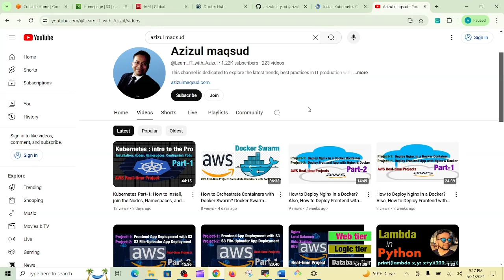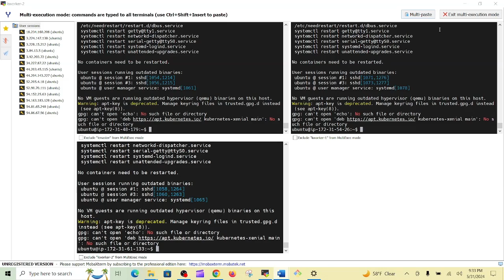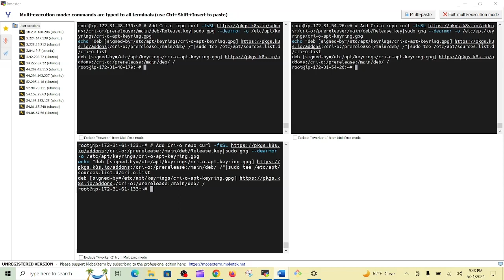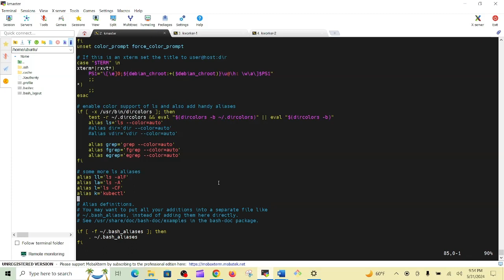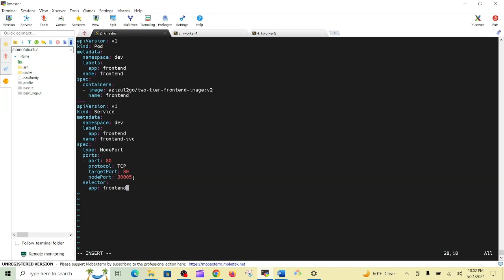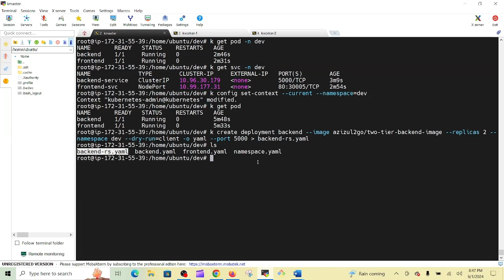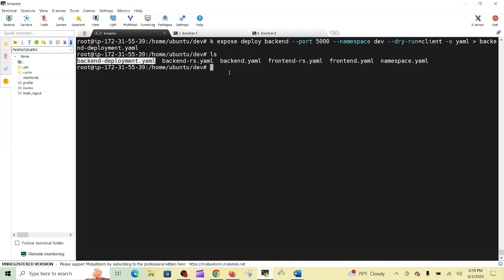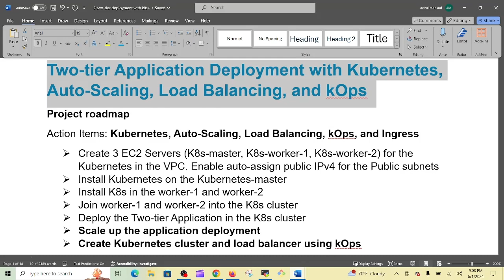Kubernetes Part-2-1: How to Deploy with Kubernetes, Auto-Scaling, Load Balancing, and kOps? (Part-1)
Project roadmap
Action Items: Kubernetes, Auto-Scaling, Load Balancing, kOps, and Ingress
 Create a VPC
 Enable auto-assign public IPv4 for the Public subnets
 Create 3 EC2 Servers (K8s-master, K8s-worker-1, K8s-worker-2) for the Kubernetes in the VPC
 Change hostnames
 Install Kubernetes on the Kubernetes-master
 Install K8s in the worker-1 and worker-2
 Join worker-1 and worker-2 into the K8s cluster
 Deploy the Two-tier Application in the K8s cluster
 Scale up the application deployment
 Create Kubernetes cluster and load balancer using kOps

Follow this guide to install Kubernetes.